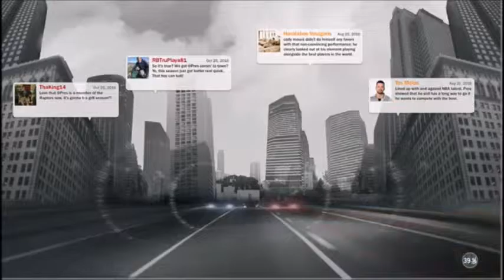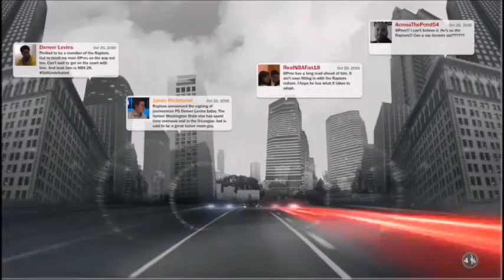nba 2k17 my career part 6